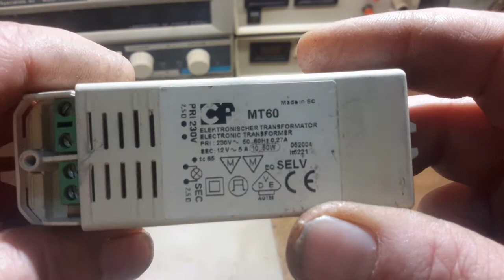DIY 240v mains powered Flyback Driver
Here is a brief look at a diy beefed up version of an electronic transformer driving a high voltage flyback transformer directly